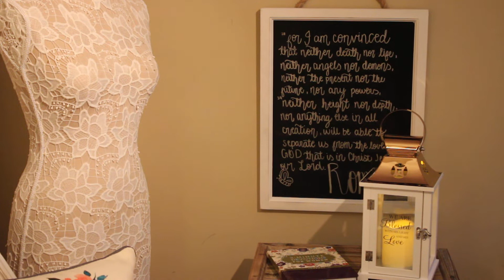WEEKLY BIBLE DEVOTIONAL - "BETTER THAN THERAPY" SERIES: WEEK #50 - PSALM 34:4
WEEKLY BIBLE DEVOTIONAL "BETTER THAN THERAPY" SERIES: PSALM 34:4 tells us that God will actually remove ALL [yes, all] our fears...key: He removes the source of Fear! Come and see!